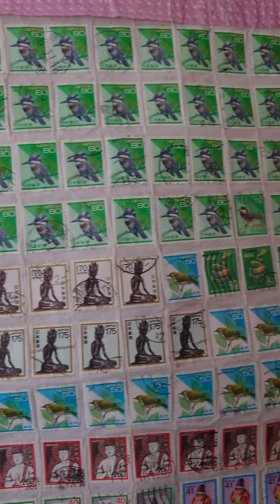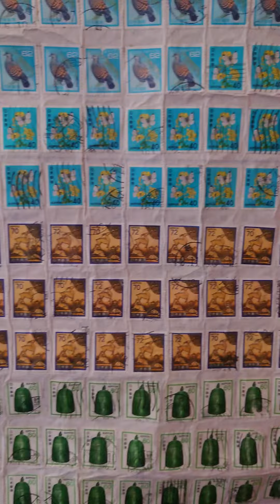使用済日本切手 まとめて